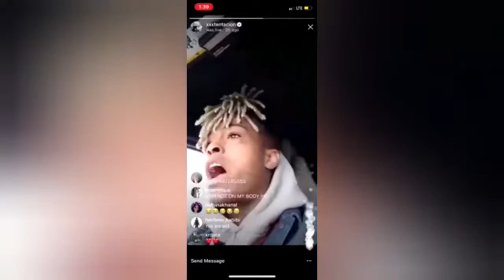The Whole World Was Led Astray..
It is time to wake up! 👀

Tom Brady
Lil Uzi Vert (Lucifer)
Xxxtentacion
Lebron "the king" James
Rihanna
Kevin Gates and his dumb a5$ beads
Skull and Bones, 322 out of Yale shh 🤫..

Sports, Hollywood, news, entertainment, technology and nearly every industry under the sun is controlled for a purpose!

The purpose is to keep the populations of the earth away from soul searching toward the truth and meeting repentance.

Romans 6:23*
Reach out 🗣